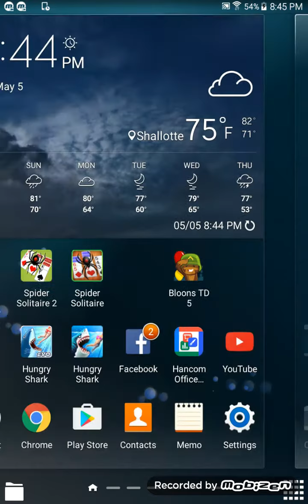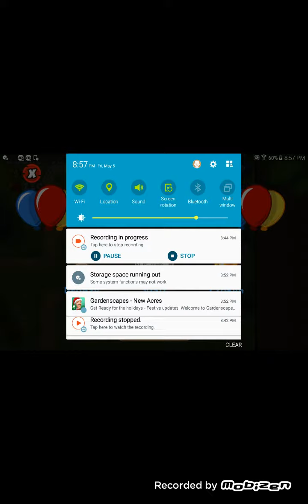BTD5 - Monkey Lane - Easy Difficulty - (Episode 1)